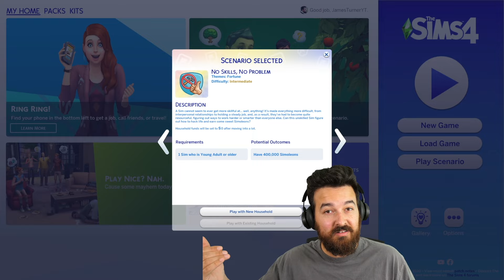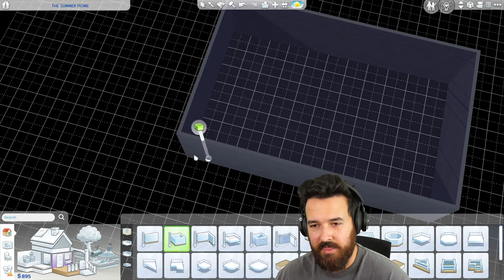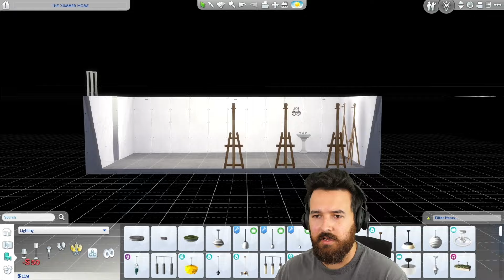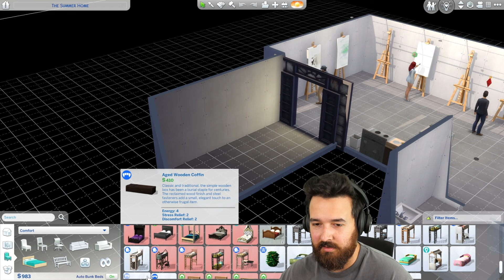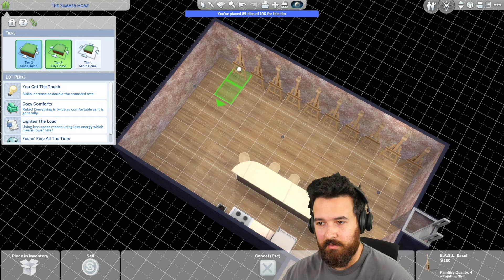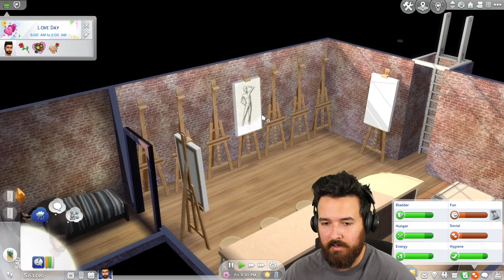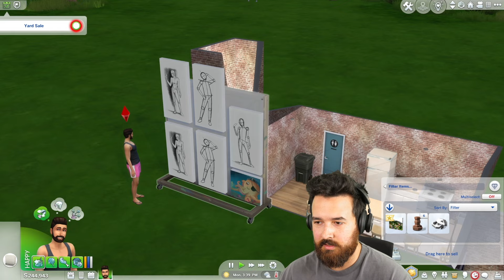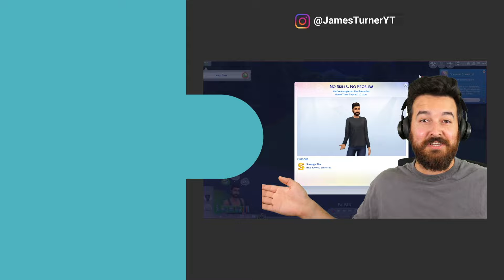I tricked 7 Sims to paint so I could make $400,000 Simoleons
I can't gain any skills, but they can!